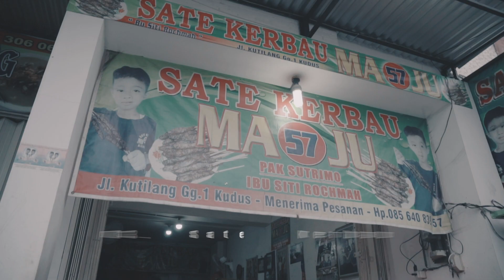Jurnal Indonesia Kaya: 3 Kuliner yang Harus Dicoba Saat Berada di Kudus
Ada banyak hal menarik yang bisa kamu nikmati saat berkunjung ke Kudus, Jawa Tengah. Meskipun Kota Kudus terkenal akan wisata religinya, namun kota yang dikenal dengan sebutan Kota Kretek ini juga memiliki wisata kuliner yang menarik untuk ditelusuri. Apa aja?

Pertama, Soto Kudus Pak Ramidjan. Buat para pecinta soto, tempat makan satu ini wajib kamu kunjungi soalnya selain dagingnya empuk, kuahnya pun gurih. Mantap, deh! Kedua, Lentog Tanjung. Buat yang masih asing, jadi makanan ini terdiri dari lontong yang dicampur nangka muda, tahu, dan kuah santan.

Terakhir, Sate Kerbau. Kudus merupakan salah satu daerah di Jawa Tengah yang terkenal dengan olahan daging kerbau. Sate kerbau di Kudus memang menawarkan sensasi rasa yang berbeda dari daging sapi, ayam, ataupun juga kambing.